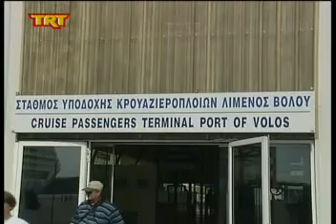Μπαλάκι η απόφαση για λειτουργία καταστημάτων